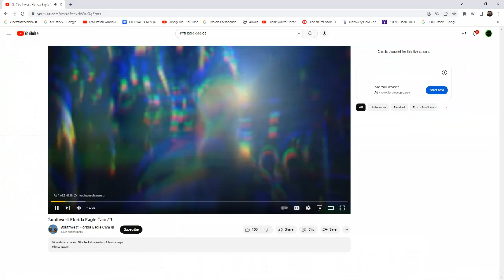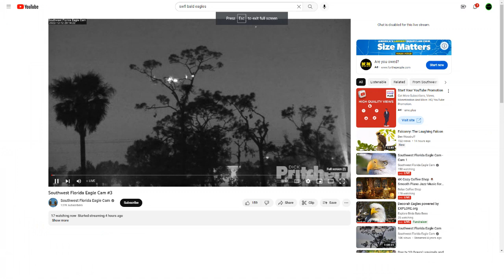SWFL Bald Eagles (Cam 3) 12/13/2022 00:22